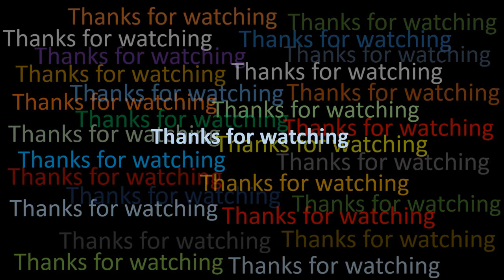Drawing a MARKEN tribal of The Netherlands 3 | Water color drawing | Artwork of Modhusuden Roy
Here is a water color drawing of a MARKEN tribal of The Netherlands. You may know how to draw tribal.